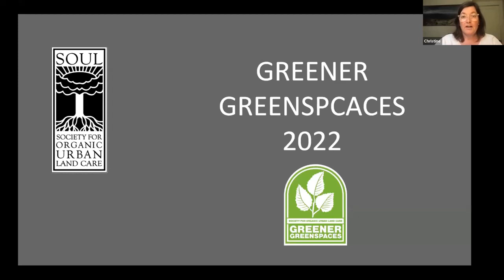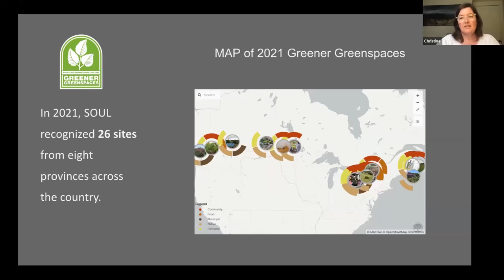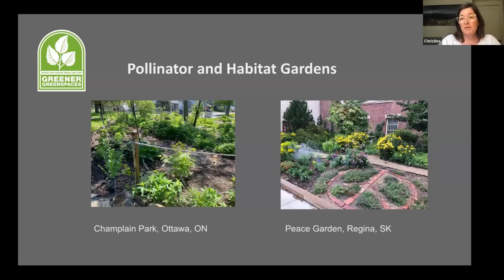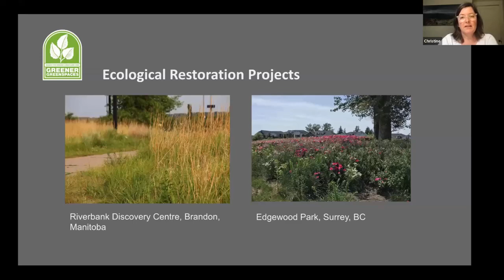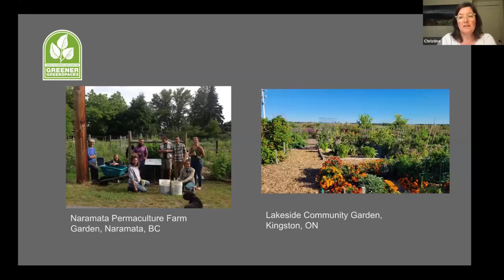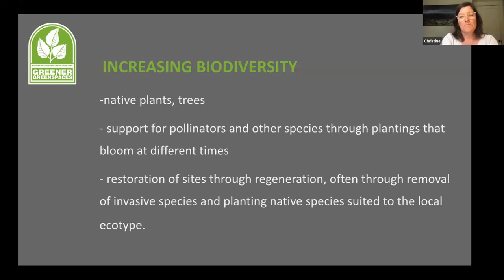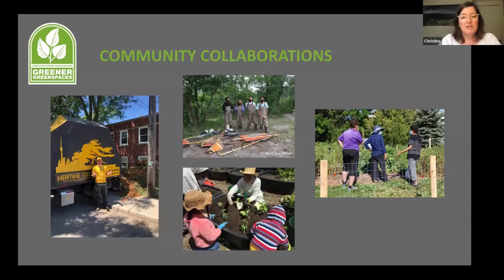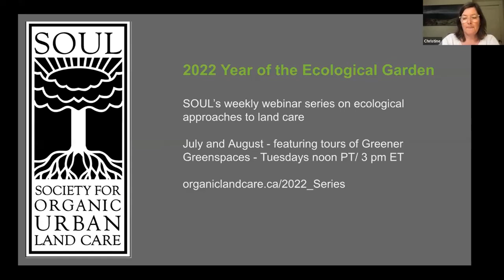Greener Greenspace presentation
Introduction to the Greener Greenspaces program

Greener Greenspaces is a free recognition program for sites from across Canada that exemplify greener greenspace stewardship. The aim of the program is to showcase examples of ecologically-focused land care as a means to inspire others and to further the movement across Canada.

To be recognized as a Greener Greenspace, the site must be cared for using land care practices that:
- increase biodiversity and support plant health
- improve soil health and protect air and water quality
- take steps to minimize waste and energy consumption
- actively avoid the use of synthetic pesticides and fertilizers

Accepting submissions for the 2022 program until October 27th